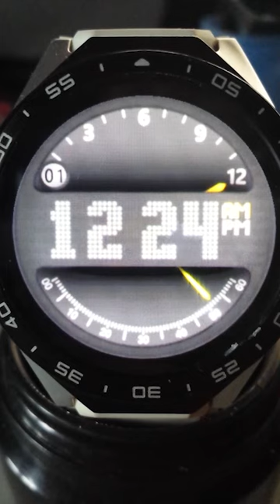KW88 Minute Sweep test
Simple test to see how a minute hand looks like that sweeps back